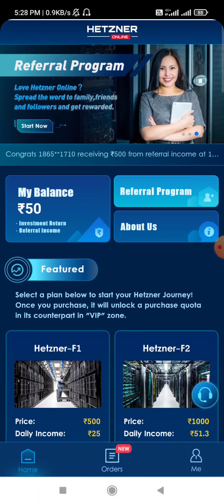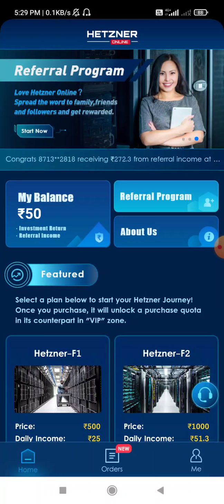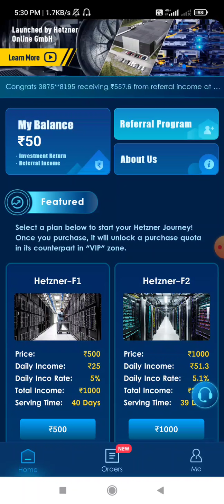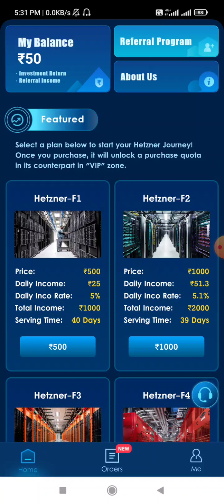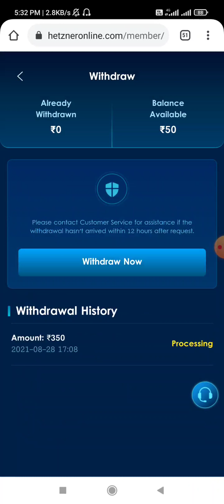HETZNER ONLINE APP REVIEW REAL OR FAKE | hetznercapital.com app review | Hetzner app payment proof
HETZNER ONLINE APP LINK (ALPHAS PLAN)

HETZNER app link: New Earning App Without Investment,
New Task Earning App Without Investment,
New Launch Earning App 2021,
Per Day Free Earning App,
New Online Earning Making App,
Best Earning App Without Investment,
New Order Grabbing Today,

hetzner capital app,
hetzner capital app payment proof,
hetzner capital app withdraw proof,
hetzner capital app full details